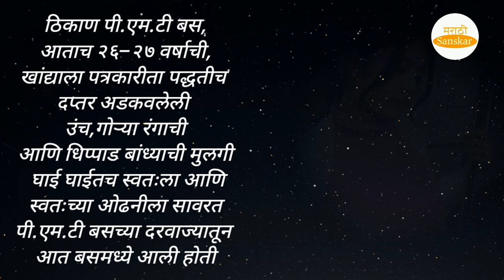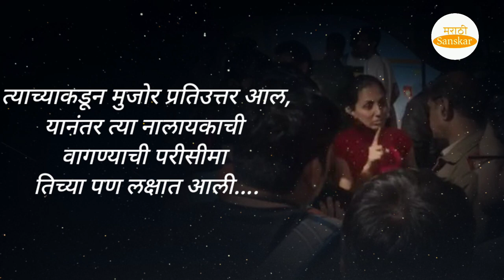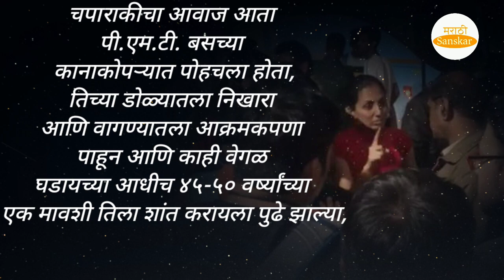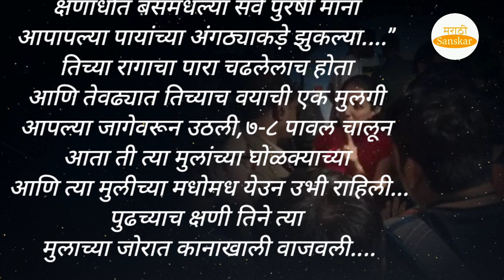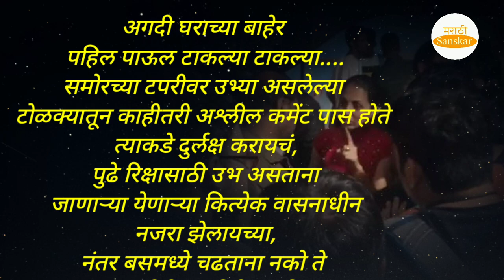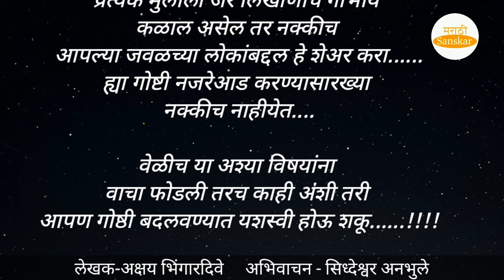किळसवाण्या कित्येक नजरा.... -अक्षय भिंगारदिवे | storytelling marathi | marathi audio story mp3